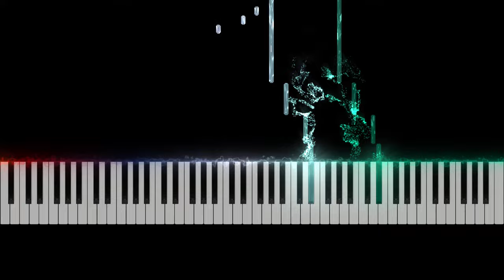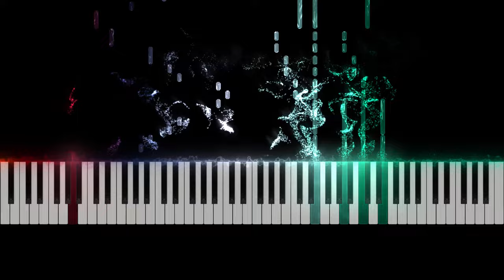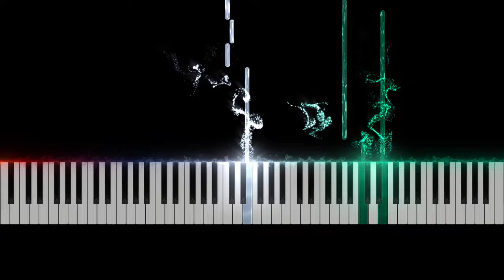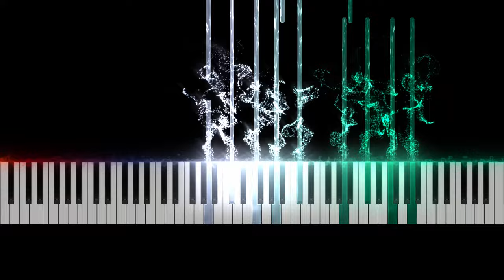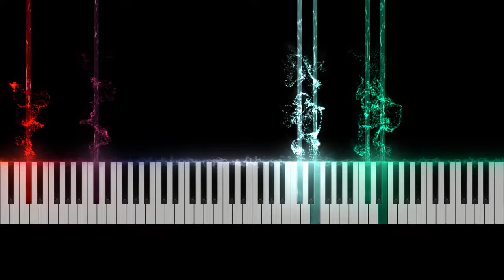A. Shabakouh - Vol. 3 Prelude I - for Alaa Aleskafi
Happy Birthday Alaa!  🎁
3 Piano Preludes Volume 3 (2024)
A set of three solo piano pieces, all of which are dedicated to certain composers.
I requested them to write a rhythmic pattern so that I could make anything out of it, some gave me The tempo and/or key signature.
I didn't intend for any of the compositions to be a description of the composers or their musical style; instead, they were all composed based on my imagination and the rhythmic pattern.